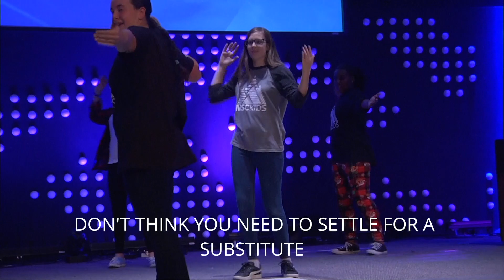The Good Life Week 1 | MSC Kids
Welcome to the Good Life Show! Today on the show, our friend Evan helps Brandon learn what it means to be poor in spirit. The verse of the day comes from Matthew 5:3!

Are you joining us online? Make sure to like and follow our page and follow along for our series!